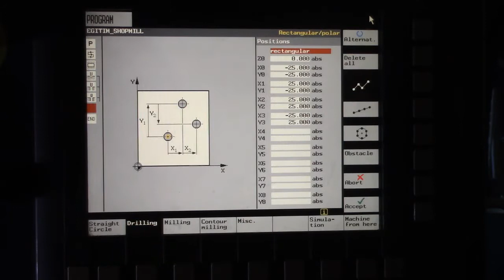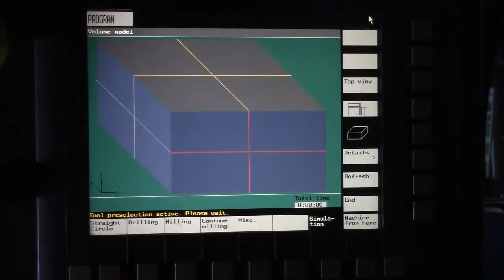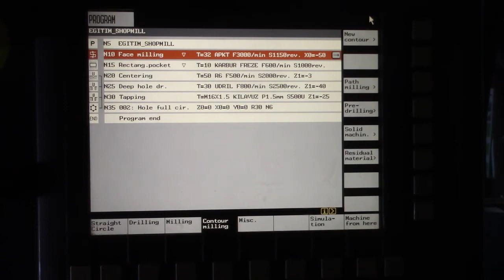Siemens Shopmill - Polar İle Delik Delme - Tezgah Başı Eğitim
Kanalımızdaki bütün eğitim setlerini 50 tl izleyebilirsiniz. Daha sonra katıl butonundan Bütün eğitimler açık üyeliği yapmanız gerekiyor. Üyelik yaptıktan sonra artık bütün eğitim setlerini izleyebilirsiniz.

Katıl Özel Eğitim Seti Linkleri:
TEKNİK RESİM OKUMA EĞİTİM SETİ: shorturl.at/dFMX6
MASTERCAM EĞİTİM SETİ: shorturl.at/tEFGN
POWERMİLL EĞİTİM SETİ: shorturl.at/BEFM3